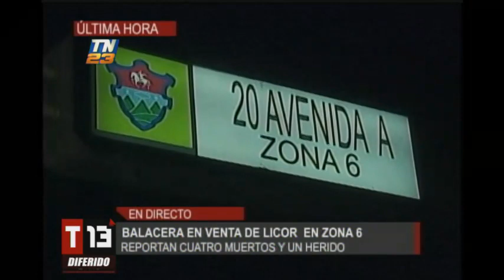Nutrida balacera se registró en la zona 6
Todo sucedió en el interior de un bar. Se reportaron cuatro muertos y dos heridos en la nutrida balacera de la zona 6  capitalina.